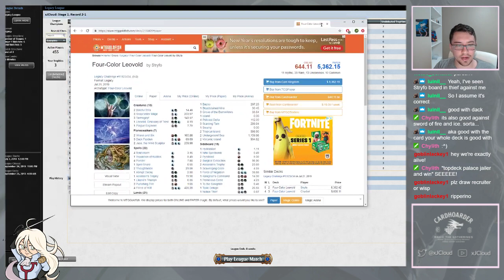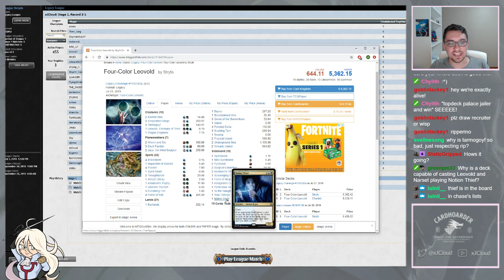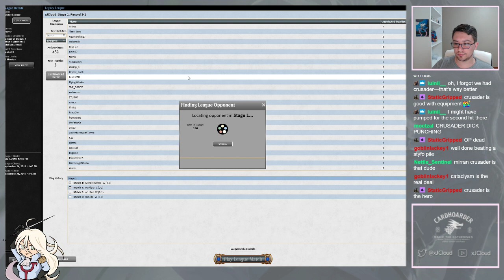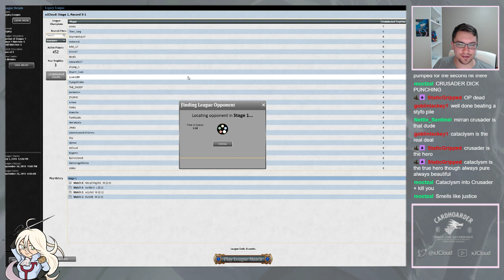Legacy WW D&T League 7/24/19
Stryfo pile comes to ruin our fun with d&t tonight. Let's see how we fare against one of our worst matchups in the format! Also crusader punches some faces today.